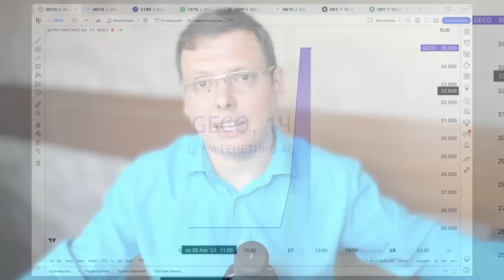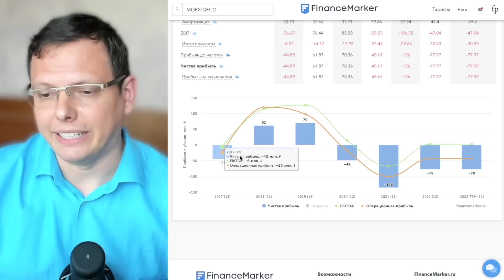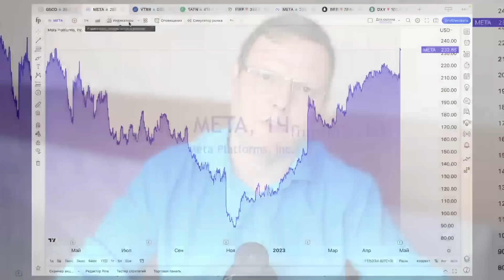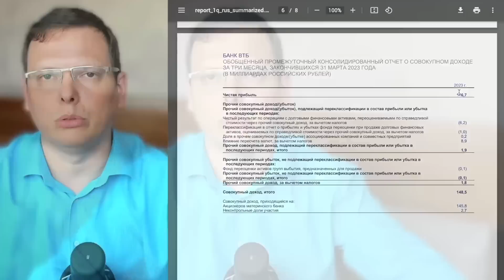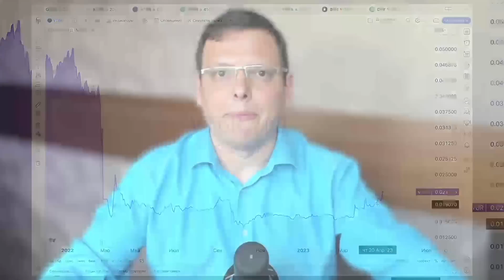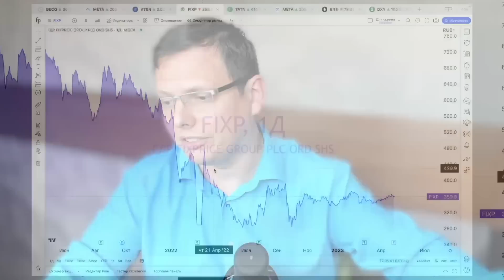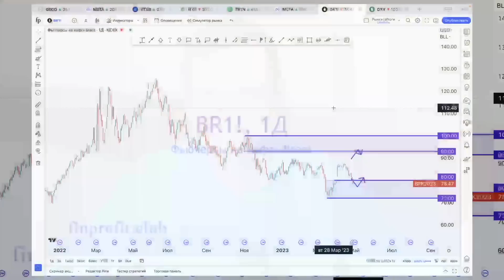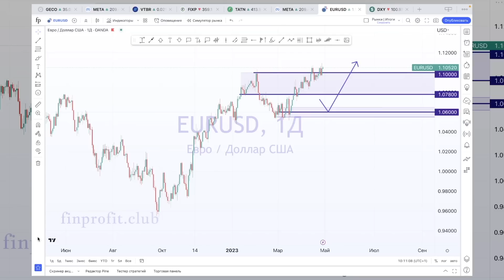Развод инвестора в Генетико, в ВТБ вновь поверили, FixPrice страдает, а META видит свет в тоннеле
Мы решили поэкспериментировать над форматом роликов.
Сегодня мы будем разбирать конкретные ситуации в конкретных компаниях.
И под разбор попала ситуация с IPO Генетико, отчетом META, статусом ВТБ и проблемами FixPrice.

00:00 Анонс
01:04 Развод для физиков Генетико
04:14 META видит свет в конце тоннеля
05:47 ВТБ опять вселяет оптимизм
07:29 FixPrice тоже страдает от формата
09:58 Татнефть рекомендует большие дивы
11:33 Цены на нефть
12:37 Чего ждет EURUSD

* Организация Meta, а также её продукты Instagram и Facebook, признаны экстремистскими на территории РФ.